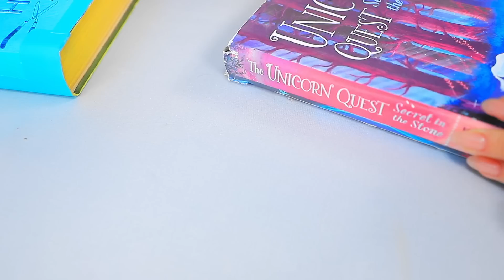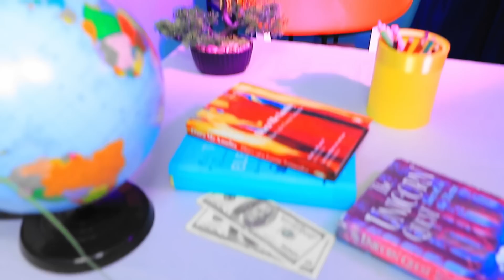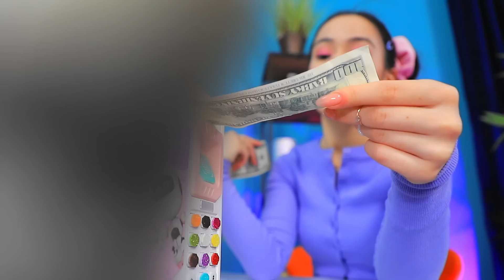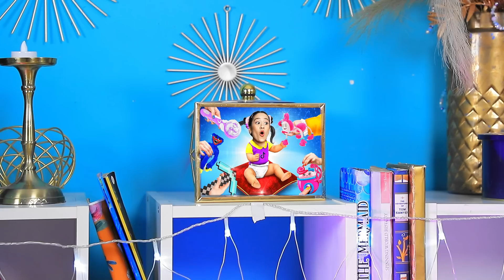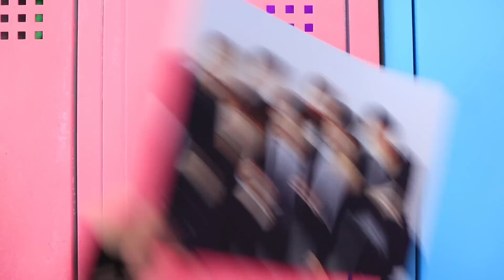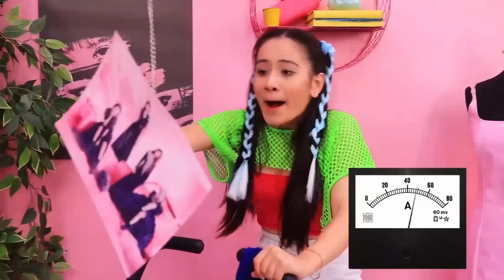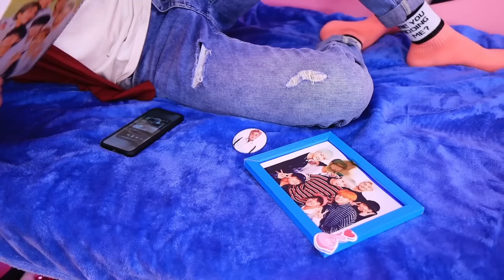Распаковка популярных игрушек из TikTok!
Хочешь быть в курсе последних трендов? Тогда скорее смотри нашу распаковку популярных игрушек из TikTok!